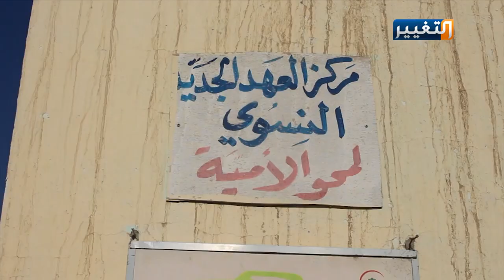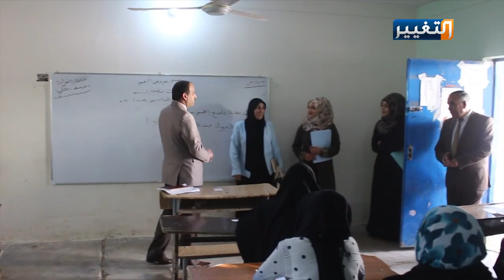هذا سلاح المرأة البابلية في وجه الجهل والارهاب | تقرير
منذ ثمانية أعوام، بدأ مشروع محو الأمية في محافظة بابل، كجهود مشتركة بين القطاع الحكومي والتعليمي لمواجهة خطر الأمية، وبناء جيل نسائي يحمل سلاح التعليم في وجه الفقر والجوع والارهاب.